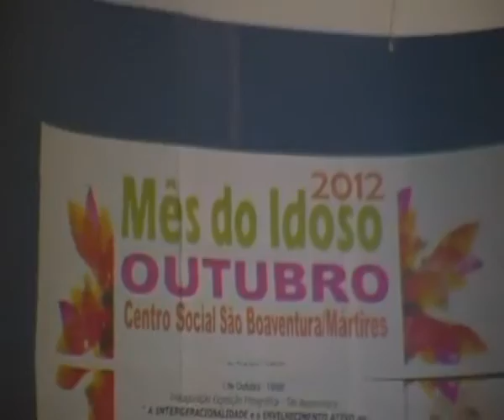Coral Centro ParoquialS.Mamede-24 Rosas-25Out12.MP4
O Coral de S. Mamede, convidado oferece a todos..."24 Rosas"..